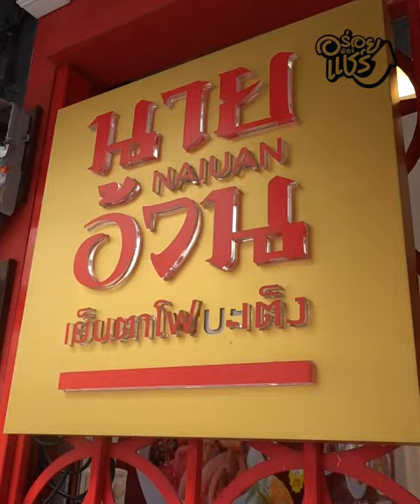นายอ้วนเย็นตาโฟเสาชิงช้า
นายอ้วนเย็นตาโฟเสาชิงช้า ก๋วยเตี๋ยวเย็นตาโฟบะเต็งรสเด็ด 🍜
 ดีกรีรางวัลมิชลินไกด์ 4 ปีซ้อน   ความโดนเด่นของร้านนี้ก็คือน้ำซอสเย็นตาโฟที่หอม เข้มข้น 😋
มีเอกลักษณ์ อร่อยโดยไม่ต้องปรุง  แถมวัตถุดิบ ไม่ว่าจะเป็นลูกชิ้นกุ้ง ลูกชิ้นปลา ที่มีความพรีเมี่ยม
🗓 : เสาร์ - อาทิตย์ เวลา 09.00 – 16.00 น.
📍 : ตรอกซอยนาวา เสาชิงชา